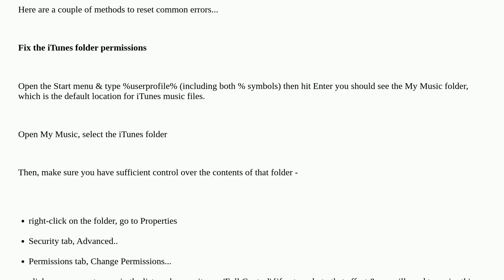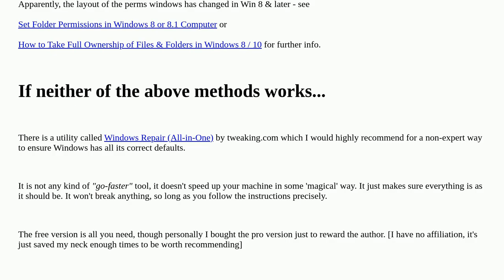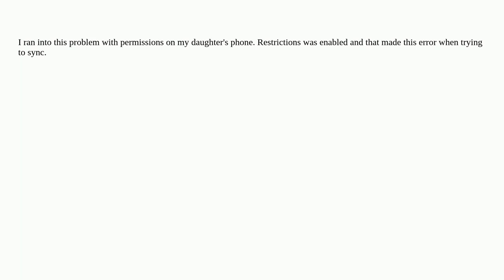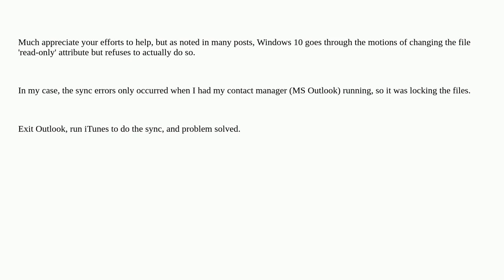Apple: iTunes Sync Error: iPhone cannot be synced. An unknown error occurred (-54)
iTunes Sync Error: iPhone cannot be synced. An unknown error occurred (-54)

  data-synchronization error iphone windows itunes